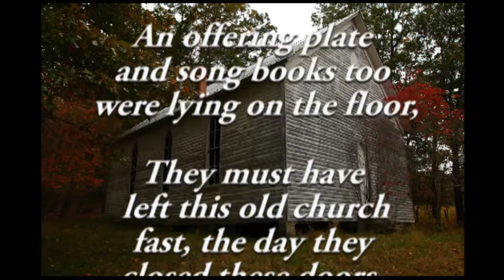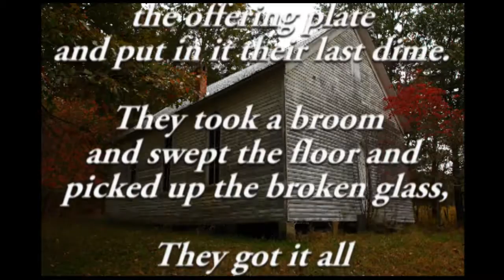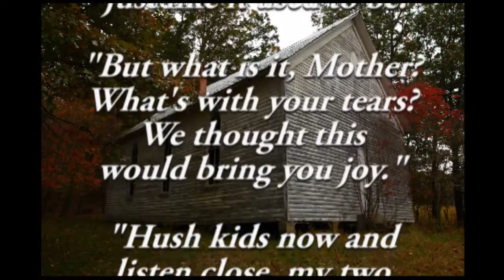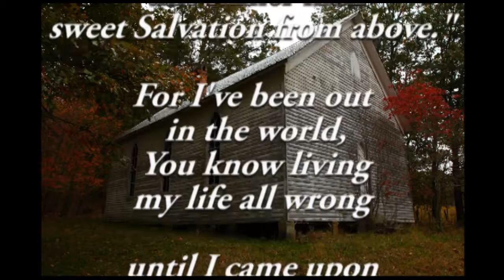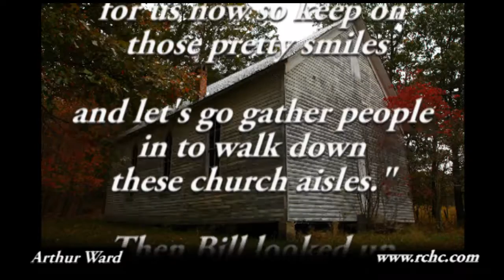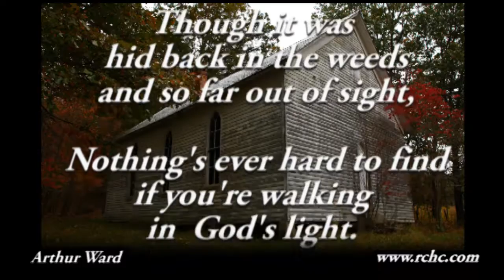The Old Church House ~~ For Your Encouragement